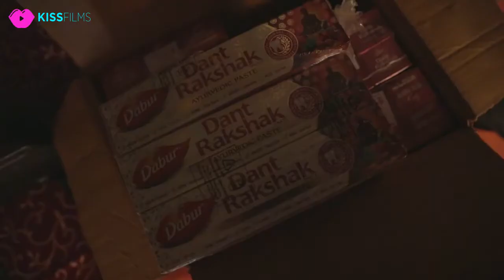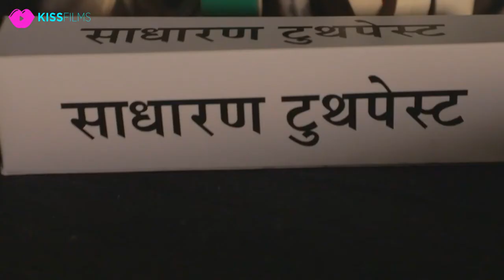DABUR DANT RAKSHAK BEHIND THE SCENE.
Featuring Karan Patel and Divyanka from the popular TV serial ‘Ye Hai Mohabbatein’. Directed by Ishwar Singh Muchal.